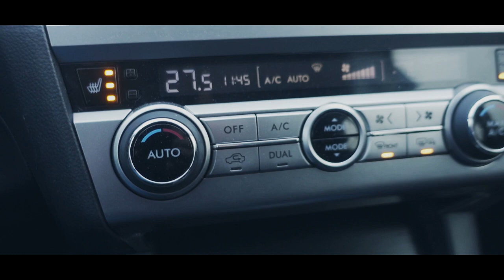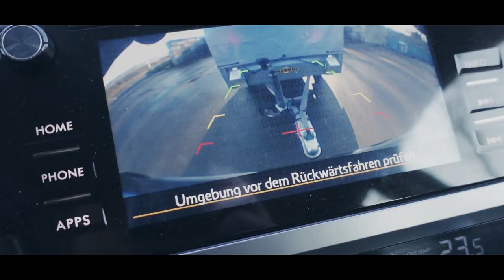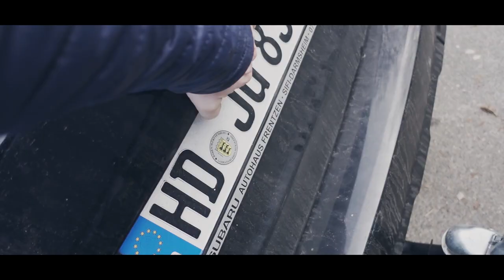5 Lektionen die ich über das Welsangeln lernen musste | Silurus Glanis Mythen VlogNo.16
5 Lektionen die ich über das Welsangeln lernen musste | Silurus Glanis Mythen VlogNo.16

Moin liebe Silurusbegeisterte,

ich führe zwar keine Statistiken, allerdings merke und analysiere ich ganz genau, WAS FUNKTIONIERT UND WAS NICHT!

Dinge wie das Angeln bei Vollmond, für mich ist das ein absolutes Gerücht😁😁😁 oooooder ich bin es falsch angegangen 🤷‍♂️🤷‍♂️🤷‍♂️
Ich denke das muss jeder für sich selber entscheiden.
Welche Erfahrungen konntest du beim Waller angeln machen?
Hattest du das gleiche Ergebnis?

LG
Euer Andi

mein Zelt
die beste Thermoskanne
Stihl Helm